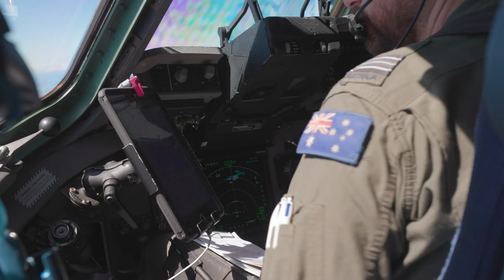ADF arrives in New Caledonia for multi-national disaster relief training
Australia is contributing over 240 personnel from across the Australian Defence Force (ADF) and the Department of Foreign Affairs and Trade (DFAT) to Exercise Croix Du Sud 2023 (CDS) held in New Caledonia from 24 April to 06 May 2023.

The activity is a French Armed Forces New Caledonia (FANC) Humanitarian Assistance and Disaster Relief (HADR) multi-national exercise which supports an enduring contribution to HADR operations in the Pacific region.

19 nations will participate in CDS as active participants or observers. Participants include France, Australia, New Zealand, the United States, Fiji, Vanuatu, Tonga, Papua New Guinea, the United Kingdom, Canada, and Indonesia.